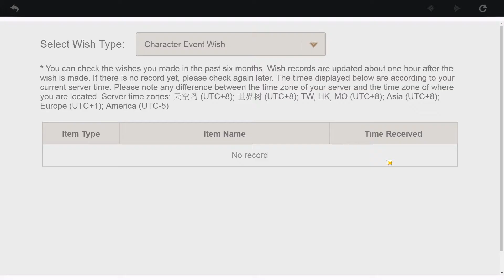me when i get diluc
Yes he's lvl60